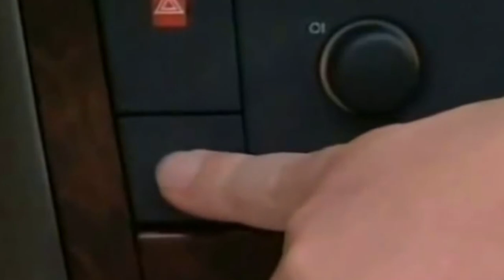Buying advice with Common Issues Opel Vectra B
Buying a Used Car Review! Opel Vectra (B) '1995–2002 common problems, issues, defects and complaints